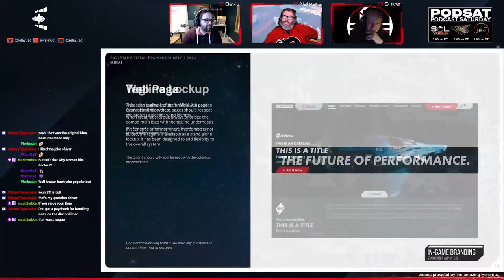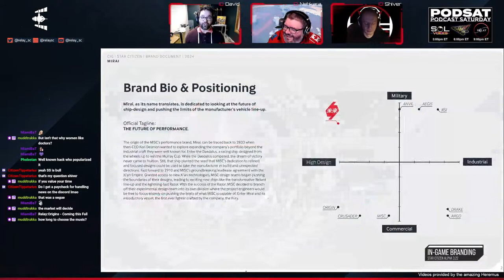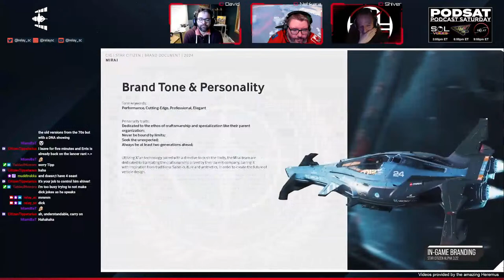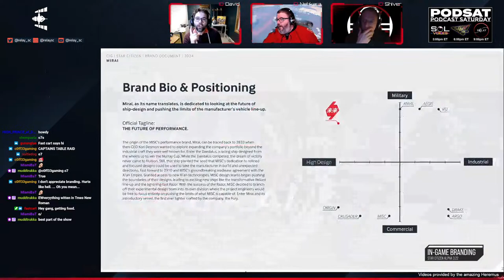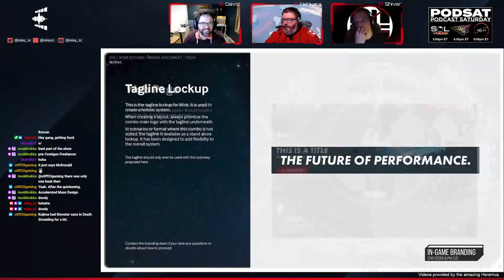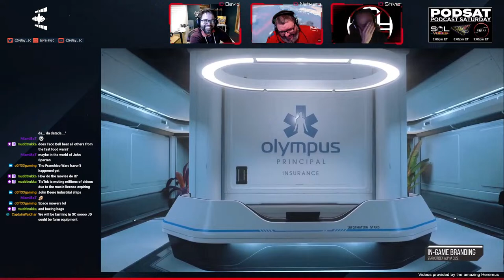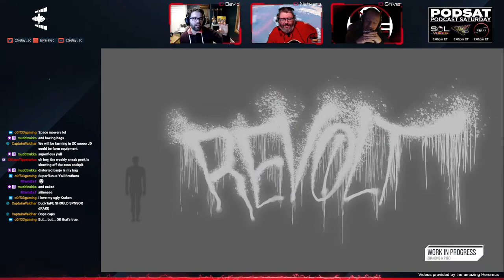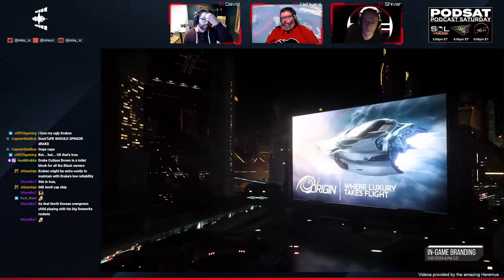Relay Station - 2024 Episode Three Incoherent colours? That's a branding!